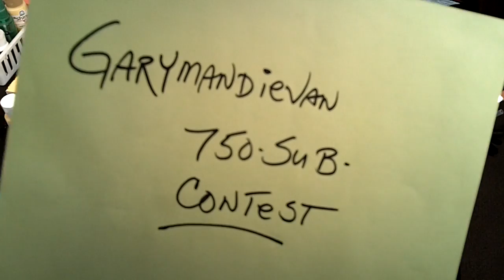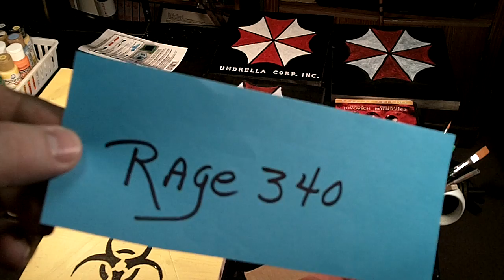GaryMandievan's 750-sub contest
A short video and a shout.